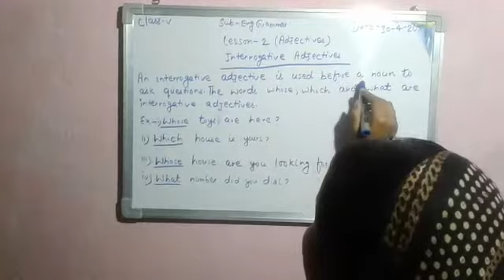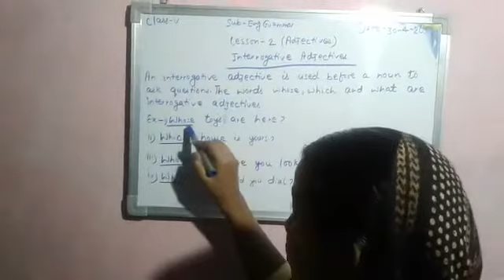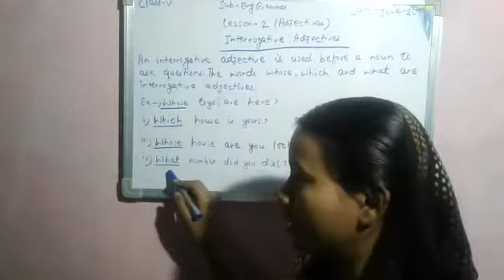Lecture_7_Class 5 ( English Grammar Chap-2 )